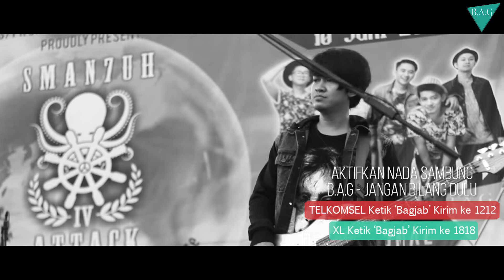B.A.G - Live at SMA 7 Bandar Lampung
B.A.G - Live at  SMA 1 Banjar

new single " JANGAN BLANG DULU "

Ring Back Tone (RBT) 'JANGAN BILANG DULU' also available.

Purchase on

Telkomsel : ketik BAGJAB sms to 1212

XL ketik : BAGJAB kirim ke 1818

Created 2016 by: @mindsart_